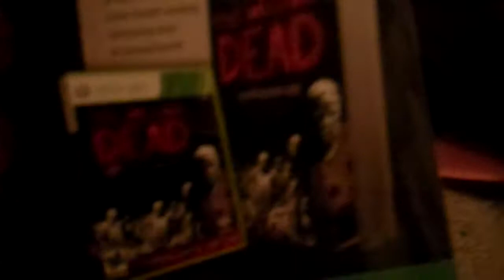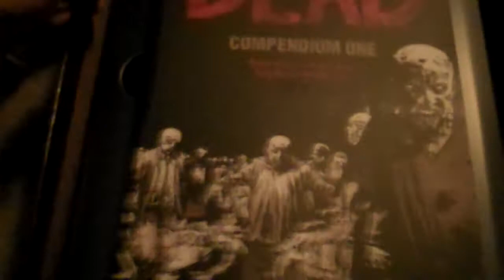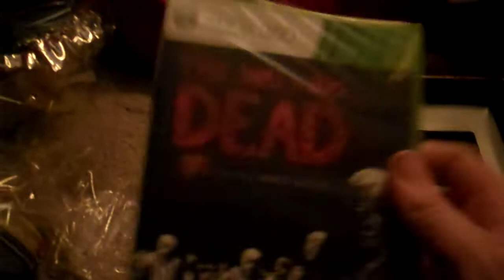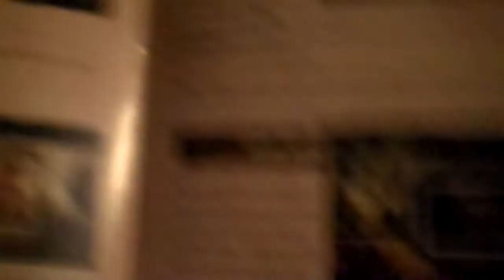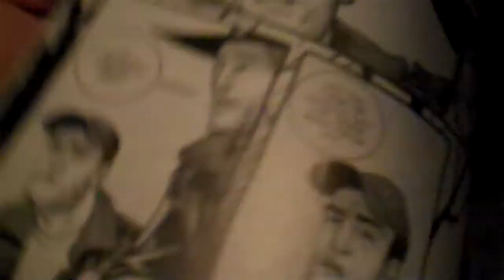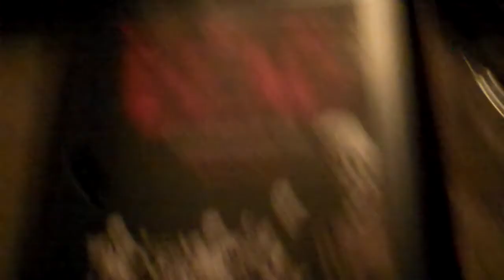Unboxing The Walking Dead collectors edition. Xbox 360 (Christmas 2012)